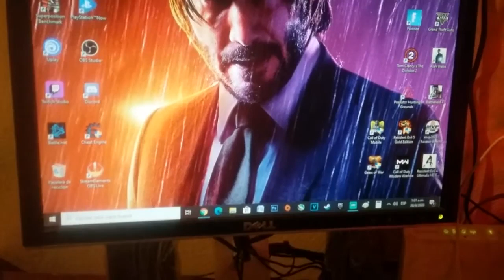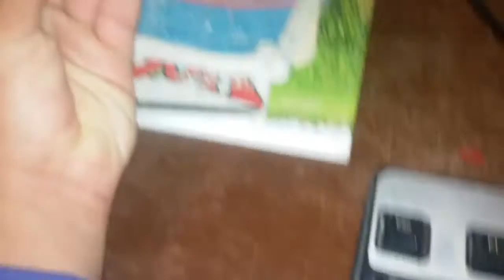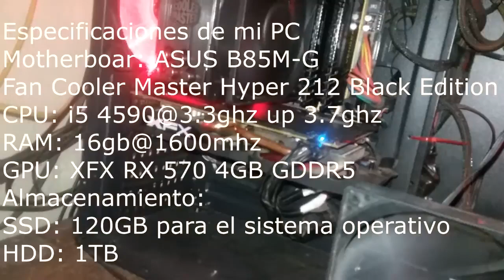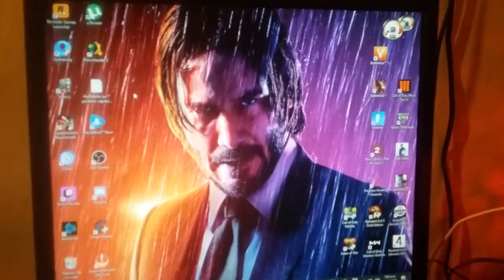☺MOSTRANDO MI PRIMER SETUP XD☺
CÓDIGO DE CREADOR EN FORTNITE►► EL_BLONDE

Mi canal►

 / elblonde